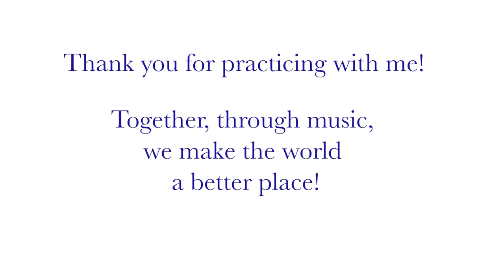May Song - Very slowly and precisely!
Watch and play along with the May Song in slow tempo with precise bow division and  "beginners technique", i.e. without vibrato and other more advanced techniques, so you can focus on the basics!

If you don´t have strips on your own bow, it can be helpful to put some on, or use chalk to divide the bow into four even parts so that you can copy a precise bow distribution:-)

Also, check out Violin Garden Summer Academy Vienna, Austria a five day Suzuki program in Palace Miller-Aichholz in the outskirts of imperial Vienna.